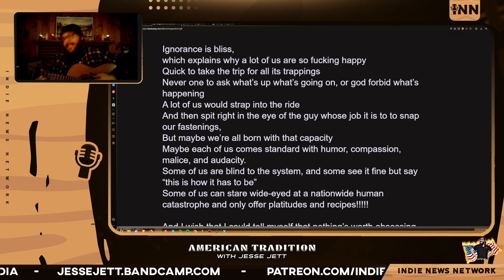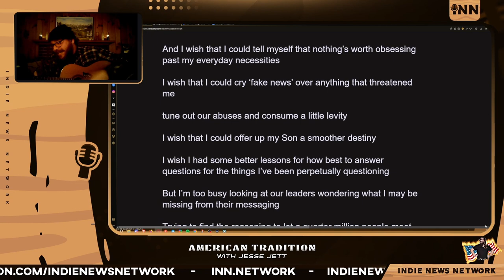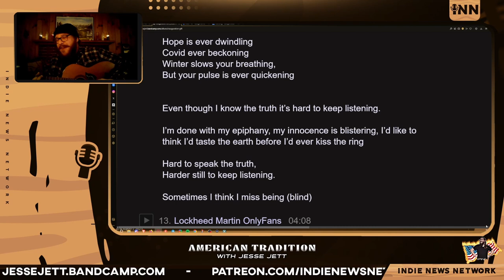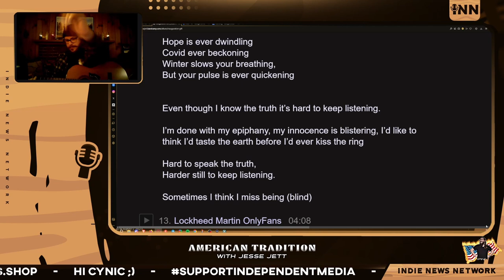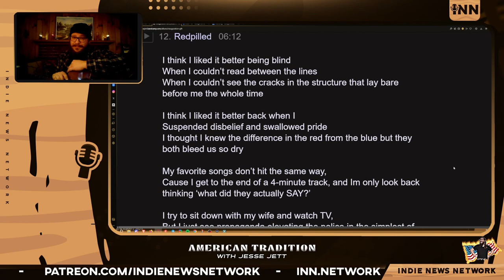Redpilled (Extended)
Credits:
Producers: Jesse Jett & Indie
Stream Engineer: Indie
Artwork: Indie & BigMadCrab
Technical Consultant: Reef Breland